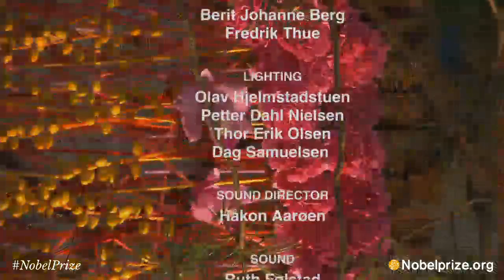2016 Nobel Peace Prize Award Ceremony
Nobel Peace Prize Award Ceremony takes place at Oslo City Hall, Oslo, Norway at 1.00 p.m.

The Nobel Peace Prize 2016 was awarded to Colombian President Juan Manuel Santos for his resolute efforts to bring the country's more than 50-year-long civil war to an end, a war that has cost the lives of at least 220 000 Colombians and displaced close to six million people.